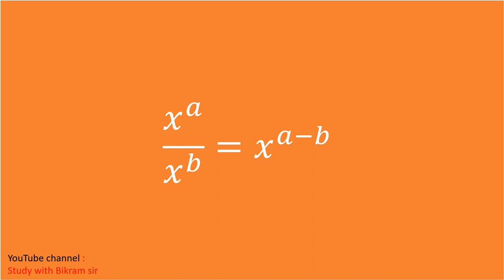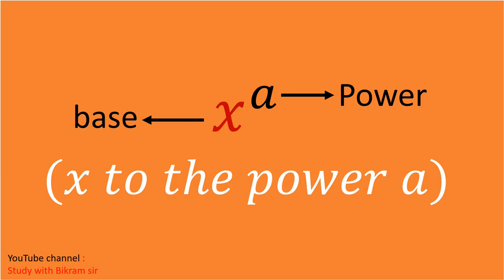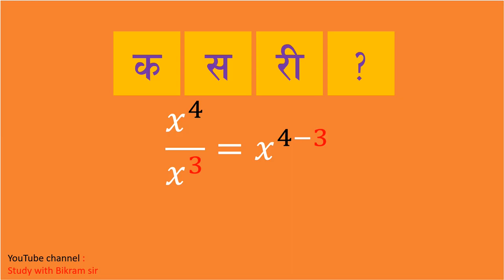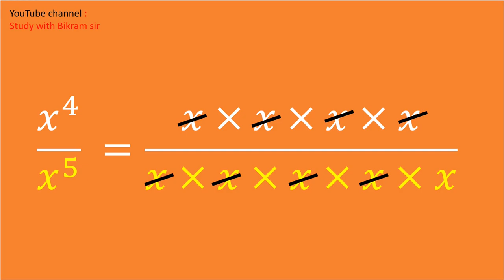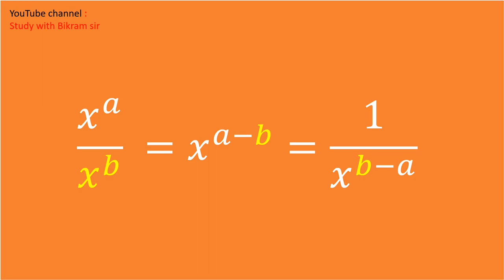SEE SEE indices lecture - episode two (Bikram sir)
This video is about division law of indices